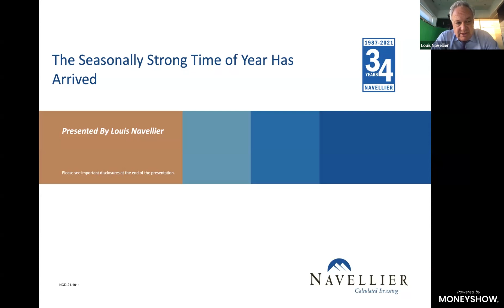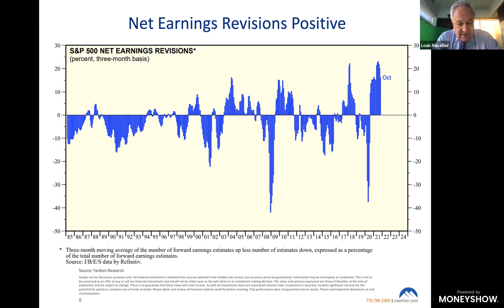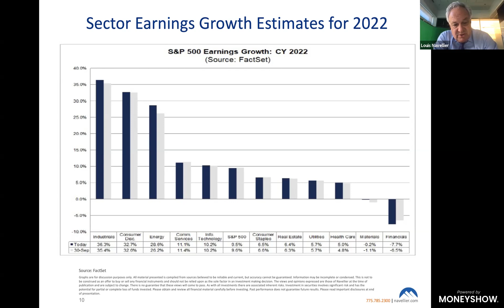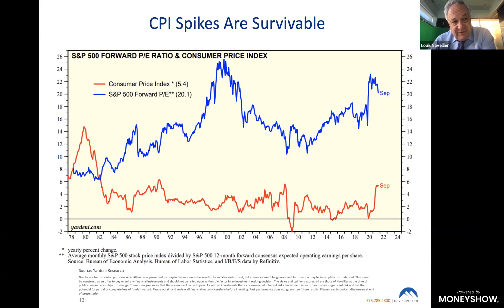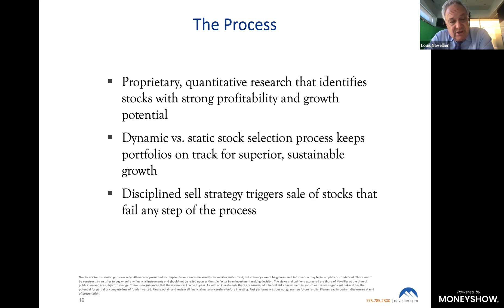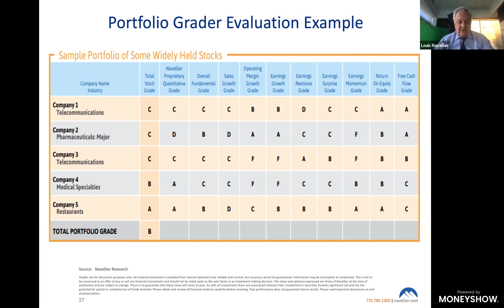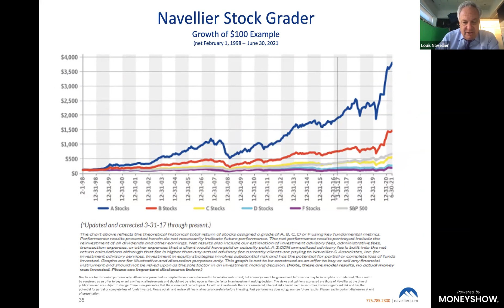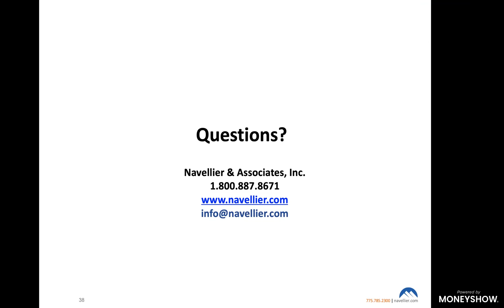The Seasonally Strong Time of Year Has Arrived